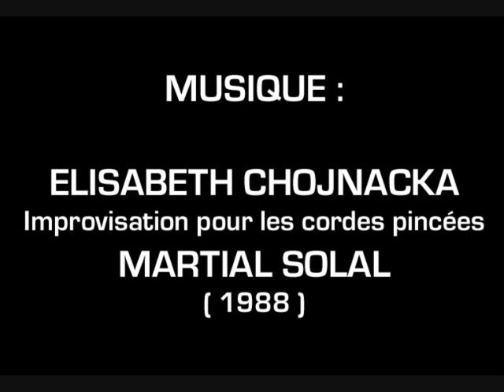VERA IN LE HOME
Le Hôme-sur-mer, 29 Août 2008 /// Photographies : Blanka HEINEKE & Uli WAGNER /// Musique : Elisabeth Chojnacka (clavecin), "Improvisation pour les cordes pincées n°2" (Martial SOLAL) /// Montage : Vincent BABY ///